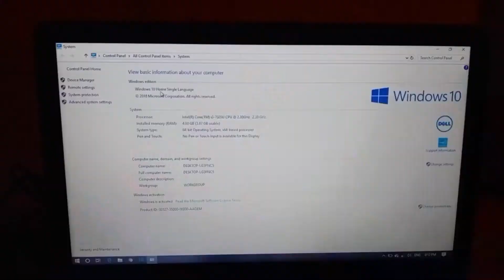Whatsapp Security Issue⚠️।। Tech D2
What happend to whatsapp why is has less security and why security fails..

Checkout These Products For making Awesome Videos-

Mobile(vivo S1)

Mic(Boyah M1)

Mobile holder for tripod

Ring light(Digitek)

Studio Softbox(Light)

Studio decoration(wallpaper)